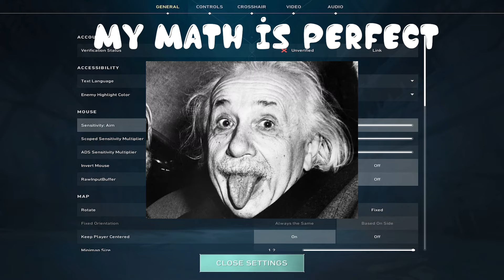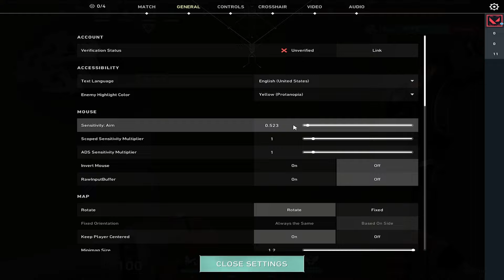EVERY KILL = LOWER SENS